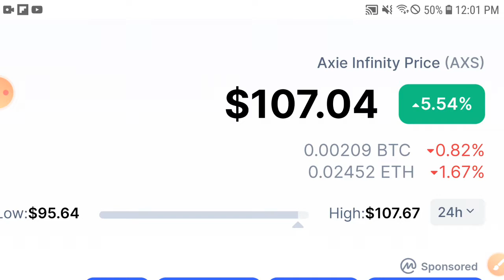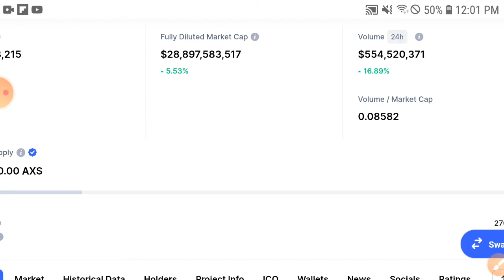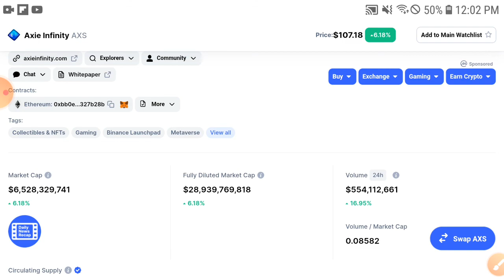Axie infinity Crypto Analysis || AXS Price Prediction & Technical Analysis! AXS News Today Copy